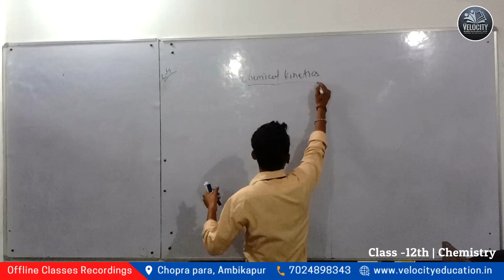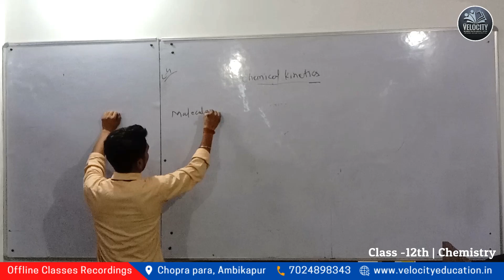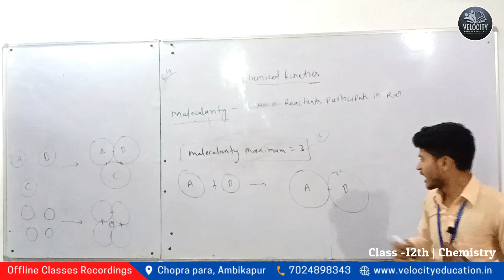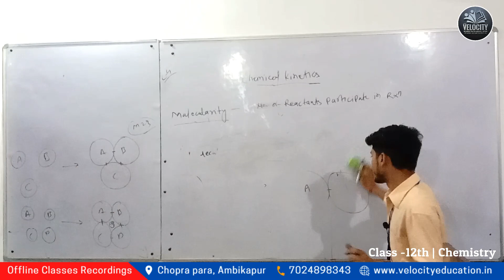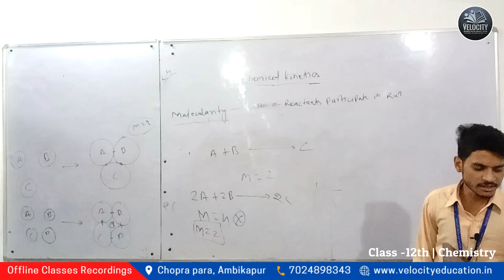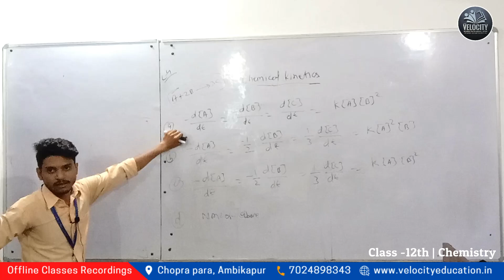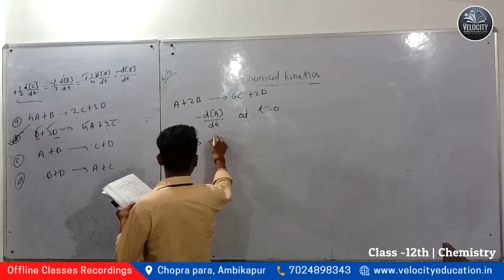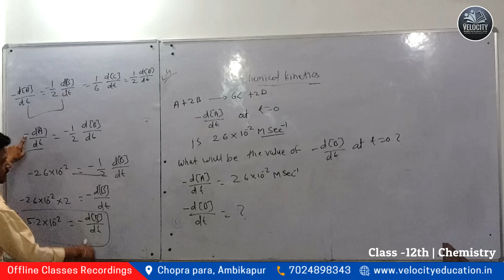12th Offline Classroom | Chemical Kinetics Lec.- 4 | Chemistry | Velocity Education | 03 -08-2023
12th Offline Classroom | Chemical Kinetics Lec.- 4 | Chemistry | Velocity Education | 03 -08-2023